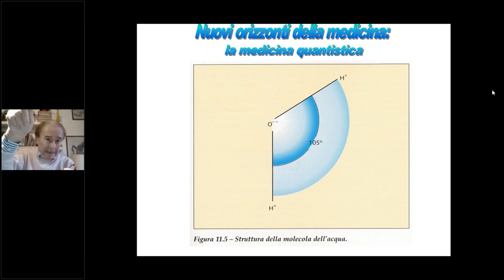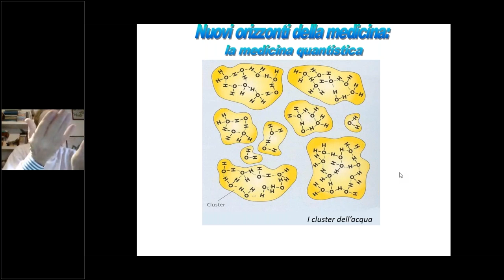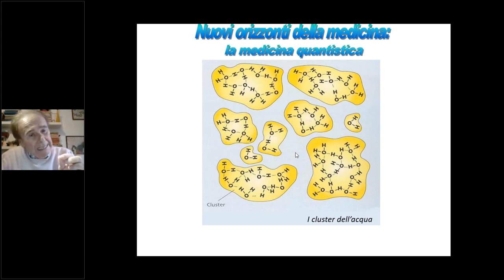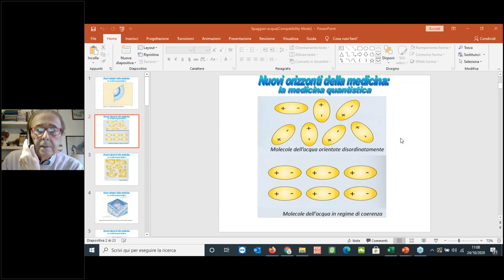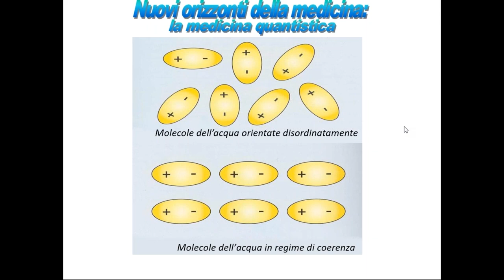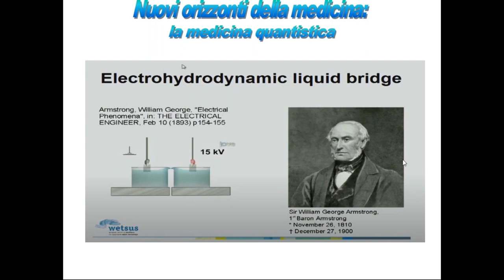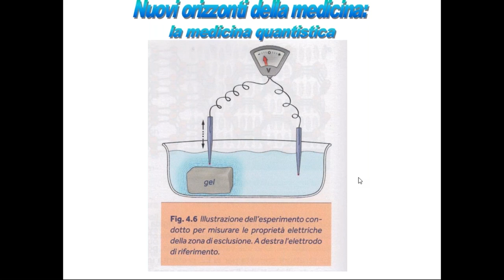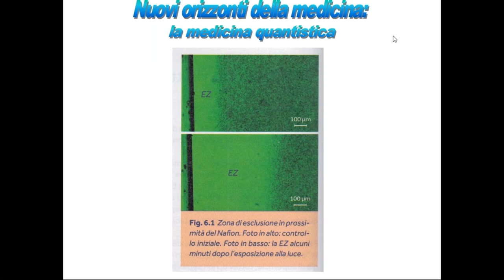SPAGGIARI 1° INCONTRO